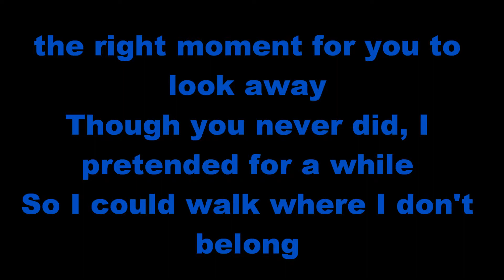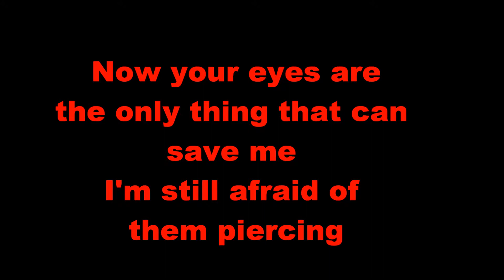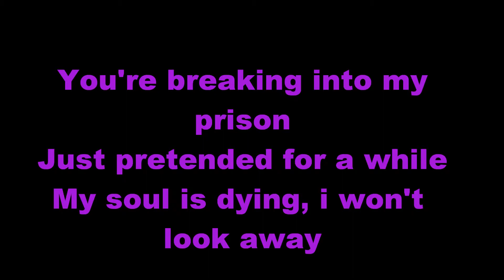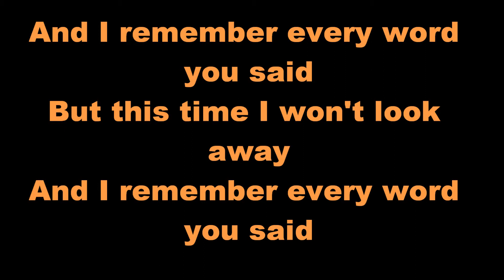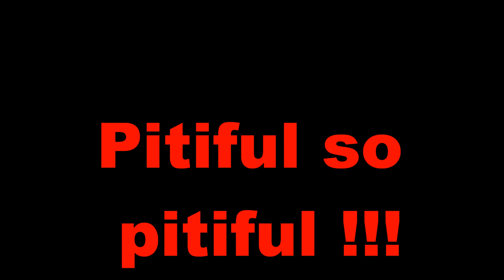blindside-pititful lyrics.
these are lyrics to pititful by blindside. hope everyone enjoys :)